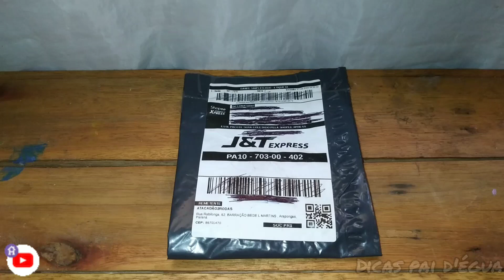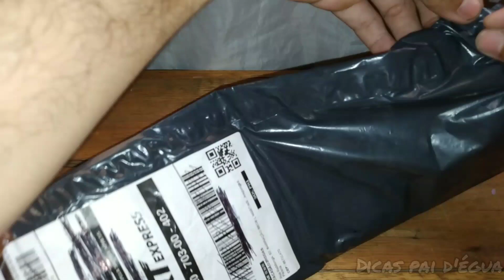UNBOXING PRODUTO ESSÊNCIAL PARA QUEM FAZ CICLISMO